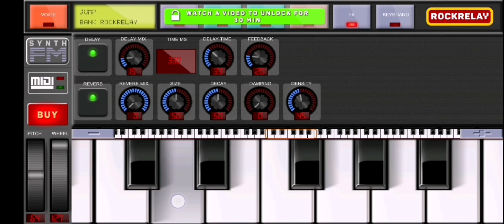goofy ahh ATI HPSS-16R Chime sound 💀💩💩💩💀💀💀💀💩💩💩💩💀💀💀💀💩💩💩💩💀💀💀💀💩💩💩💩💀💀💀💀💩💩💩💩💀💀💀💀💩💩💩💩💀💀